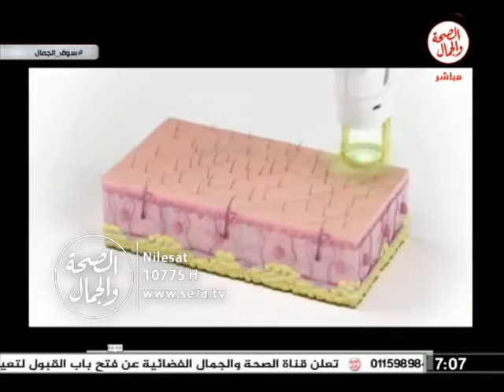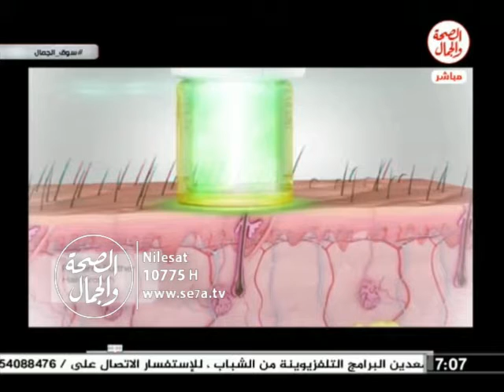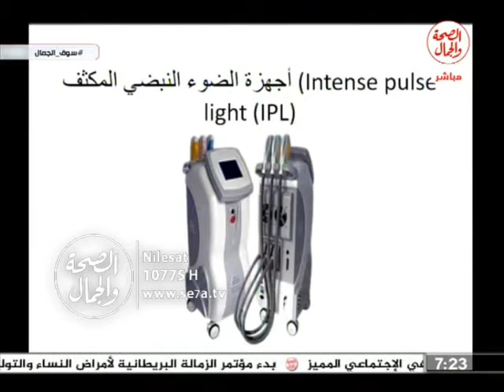سوق الجمال | أجهزة ازاله الشعر 1 3 2017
سوق الجمال  | أجهزة ازاله الشعر
تقديم أ/ ابراهيم عاشور
يستضيف د/ ولاء عبد الهادى ...استشارى الجلدية والليزر والتجميل